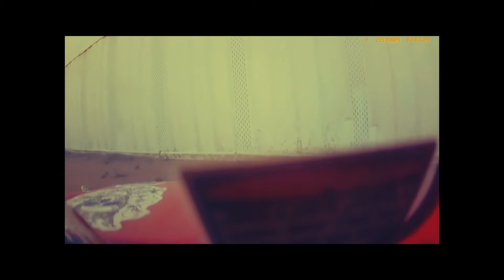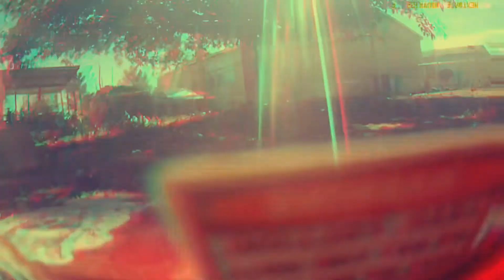Sychotik Rc Adventures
Rc Crawling